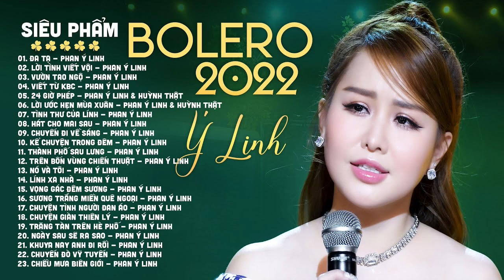💚Tiểu sử ca sĩ Bolero Ý Linh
Ca sĩ Ý Linh tên đầy đủ là Phan Thị Ý Linh, sinh năm 1991.
cô sống và làm việc chủ yếu ở Thành phố Hồ Chí Minh. Cô  cầm tinh con dê (Tân Mùi 1991).
Cô là một người con của quê hương Quảng Trị nhưng cô sinh ra và lớn lên tại thành phố Huế. Nữ ca sĩ tốt nghiệp khoa Di Sản, bộ môn Đàn- Ca Huế tại Học Viện  âm Nhạc Huế. Giọng ca sinh năm 1991 này từng ghi dấu qua những thành tích như Huy chương vàng liên hoan đàn hát dân ca Bình - Trị - Thiên. và Huy chương bạc cuộc thi tài năng trẻ học sinh - sinh viên toàn quốc năm 2012.
Ca sĩ Ý Linh sinh ra và lớn lên trong một gia đình có truyền thống hát dân ca. Bà ngoại của cô là nghệ nhân hò ở Quảng Trị, ba mẹ là nghệ sĩ ưu tú của Đoàn ca kịch Huế. Mẹ Ý Linh là NSƯT Thu Hằng biểu diễn chủ yếu  tại Nhà hát ca kịch Huế và một số buổi biểu diễn trên thuyền Rồng.